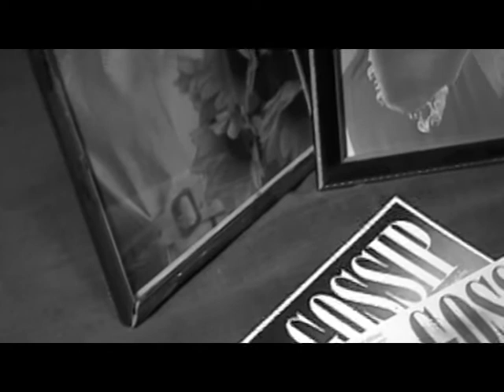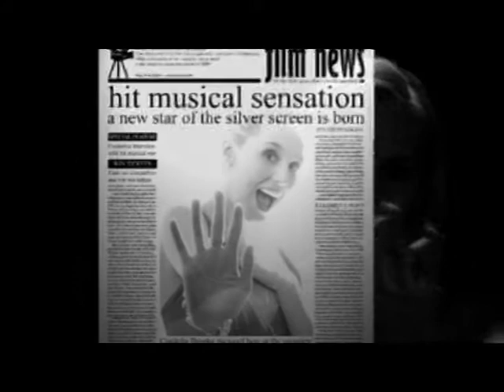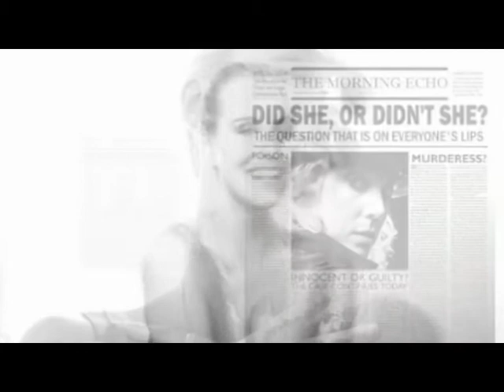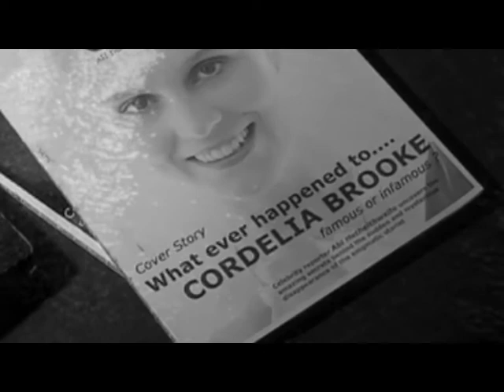film noir (yesterday's news)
A song taken from Childe Rolande's album 'Earth, Wind, Fire and Rain'. To find out more about Childe Rolande's music visit their The film stars Joceline Brooke-Hamilton as the enigmatic star Cordelia Brooke.